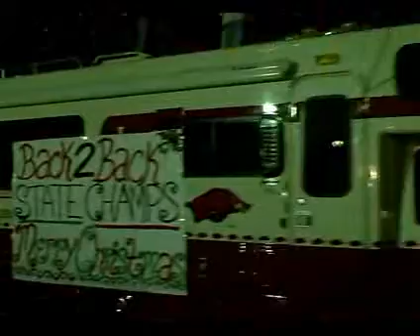Texarkana Christmas Parade 2007 (short)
Downtown Texarkana, December 3, 2007